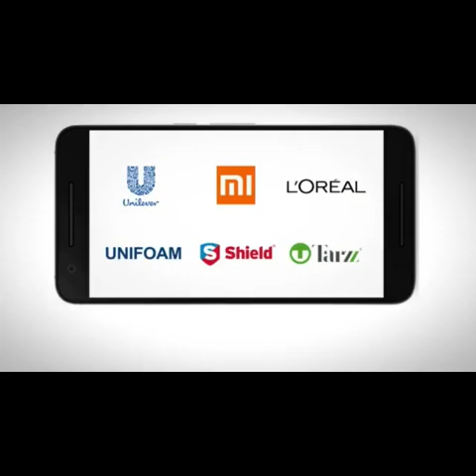When Men Buy Gifts For Women | Faiza Saleem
Welcome to the Official YouTube Channel of Faiza Saleem.